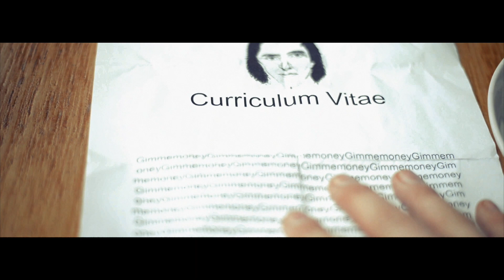Ballarat Bandit - Gimme Money (Official Video)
First single by Ballarat Bandit: "Gimme Money"

Vocals and guitar: Lucas Houben
Bass: Robbie Sol
Drums & backing vocals: Kick Kluiving

Writers: Lucas Houben, Robbie Sol & Kick Kluiving
Producers: Tristan Vasilda, Chad Thépass
Engineers: Tristan Vasilda, Chad Thépass
Mastering: Arie van der Velden